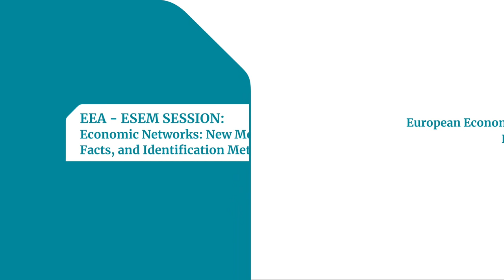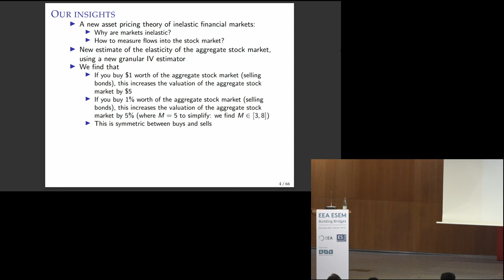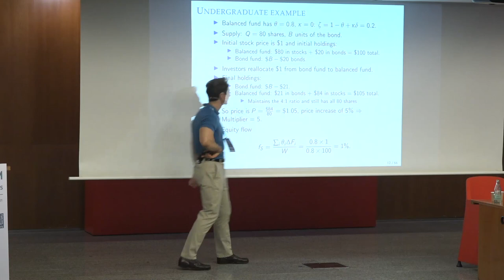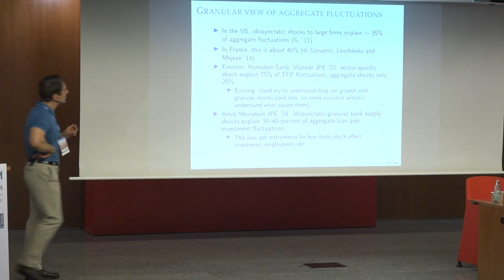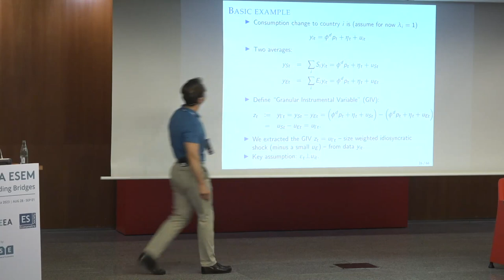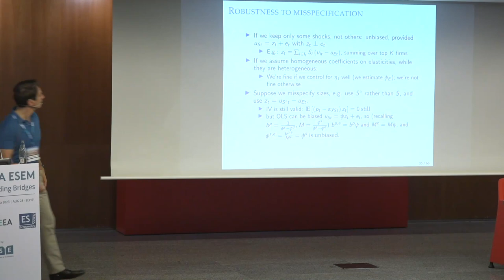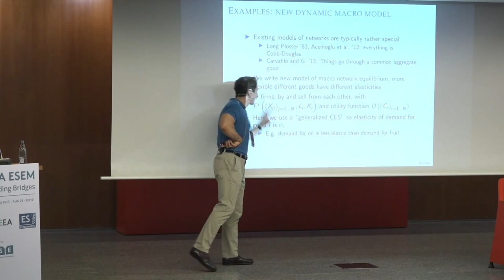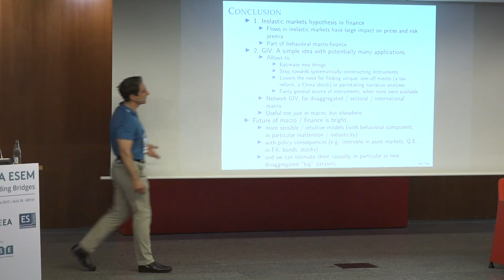Economic Networks New Models, Facts, and Identification Methods, Xavier Gabaix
Marshall Lecture, EEA 2023 (Barcelona)